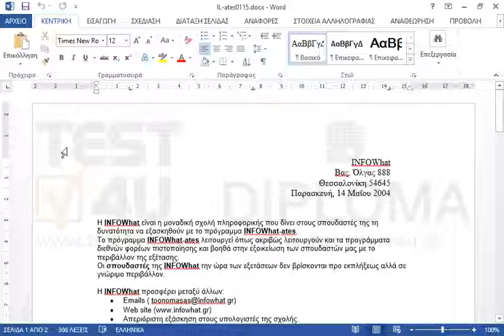Διαγράψτε τους στηλοθέτες από τις τέσσερις (4) πρώτες γραμμές του εγγράφου.